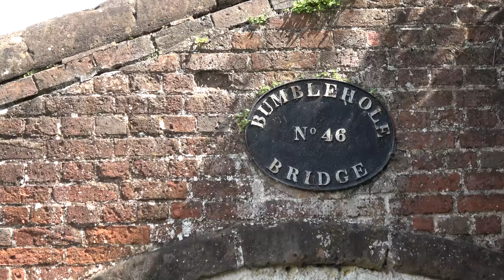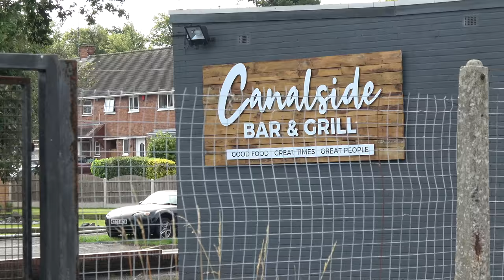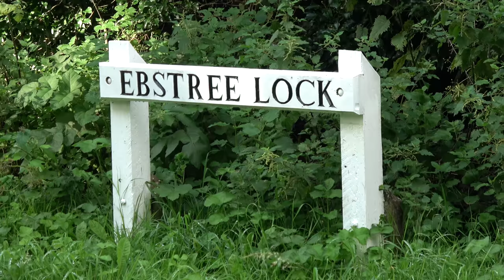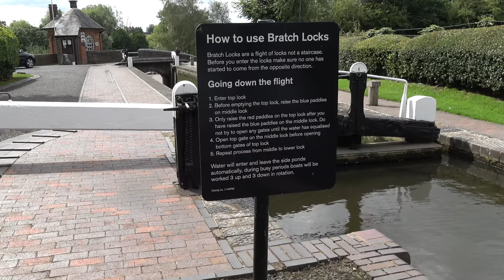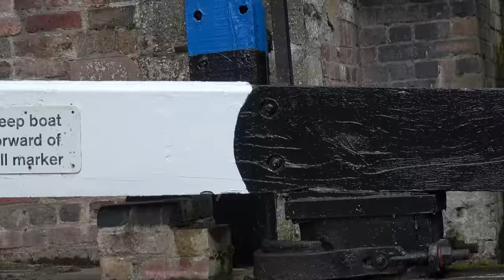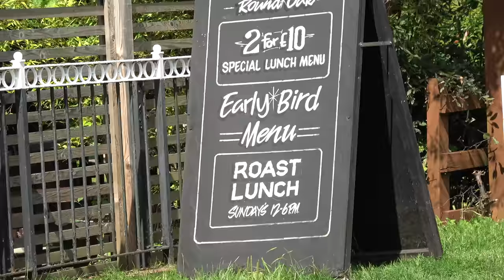CRT volunteers help us at epic Bratch locks on the Staffordshire and Worcestershire canal (2019)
We head from Wightwick lock to Wombourne. It's an exciting day as we also get some help from CRT volunteers as we descend the Bratch locks on our narrowboat Lazy Days.

Want a Narrowboat Experience Mug or a new shirt designed by Annamarie or Kath?